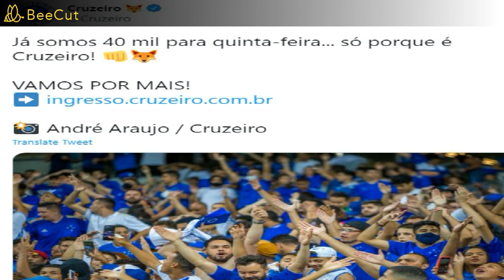CRUZEIRAMENTO REPORTA #36 - MAIS DE 40 MIL VENDIDOS. A MAIOR DE MINAS, TEM QUE RESPEITAR!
Saudações cruzeirenses! Vídeo de hoje é pra trazer informações sobre a venda de ingressos pro ultimo jogo da temporada. Torcida já da show antes mesmo do jogo começar.